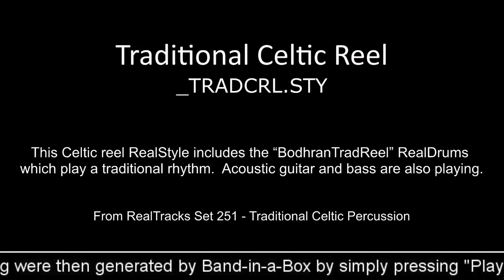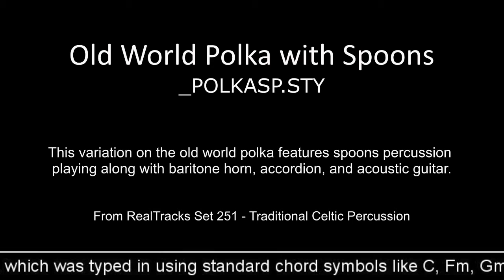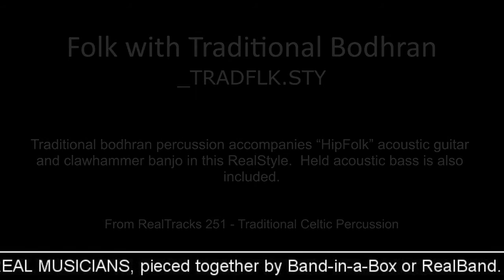Band-in-a-Box® 2016 - RealTracks Set 251: Traditional Celtic Percussion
This video contains style demos from RealTracks Set 251: Traditional Celtic Percussion.